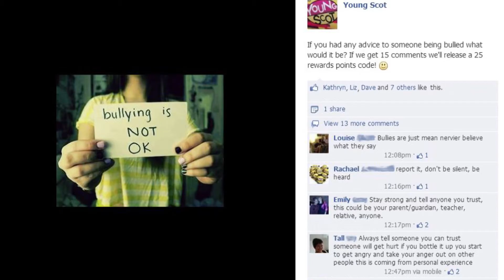Bullying: Support for young people, by young people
We asked you on Facebook what advice you have for young people suffering from Bullying. In this short video we look into the effects of bullying and share your opinions.